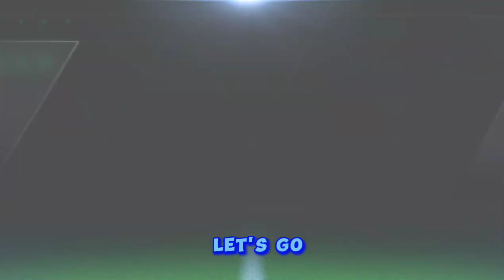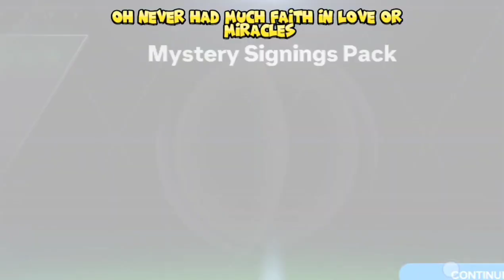🥰 Playtrough | FC mobile | 15 november, 2023